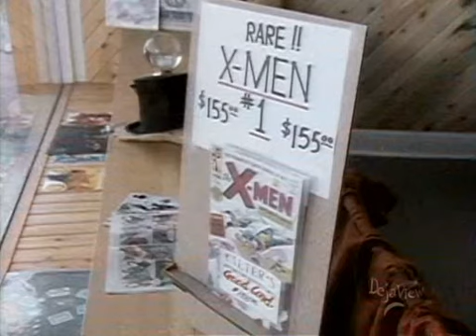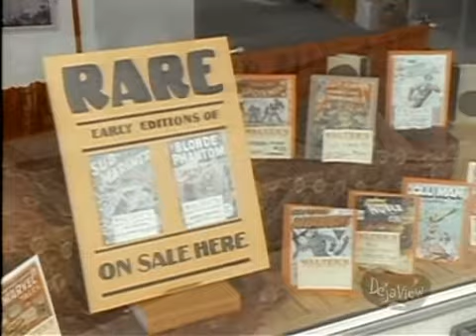My Secret Identity - The Setup - Season 1 Episode 24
Dr. J foolishly loses his newest formula to a client without getting paid. He then enlists the help of Andrew and the owner of a comic book store to help him get his money.

My Secret Identity is a Canadian television series starring Jerry O'Connell and Derek McGrath. Originally broadcast from October 9, 1988 to May 25, 1991 on CTV in Canada, the series also aired in syndication in the United States.The series won the 1989 International Emmy Award for Outstanding Achievement in Programming for Children and Young People.

Synopsis
O'Connell stars as 14-year-old Andrew Clements, who while looking one day for his friend, Dr. Benjamin Jeffcoate (McGrath), trips and is hit by a photon beam, causing him to develop superpowers. He uses these abilities to fight crime, to solve personal problems, and to help others. He hides his powers from his mother, sister, and friends with the exception of Jeffcoate. Andrew initially called himself Ultraman, but this was later dropped.

Powers
Initially, Clements' powers include superhuman speed, invulnerability, and levitation. Clements gains super-strength after being hit by the photon beam a second time.

In the first season, Andrew must carry around aerosol spray containers and use them to move through the air, as his 'flying' ability is limited; he can make himself nearly weightless, and move up without any problems, but he cannot propel himself through the air or move down without some external force. However, he can jump quite high, and do impossible flips. In the second season, without explanation, Andrew gains the ability to move through the air without the use of aerosol cans. Later in that season, after being struck by the photon beam a second time, Andrew develops superhuman strength but loses his invulnerability.

For the entirety of the series, Andrew loses his powers when exposed to radiation (e.g. electromagnetic waves and x-rays). Starting in episode 10, he loses his powers for 2–3 days after exposure to an x-ray at the dentist. Later in the series, he regains them immediately after the exposure stops.

Setting and characters
The main setting of the show is Toronto, Ontario, Canada, but mainly takes place in the fictional suburb of Briarwood. Andrew goes to Briarwood High and his sister Erin goes to another school.

Dr. Jeffcoate (supposedly the fourth-smartest man in the world) is a close friend of the family who lives next door. He is attracted to Mrs. Clements but never tells her.

Cast
Jerry O'Connell as Andrew Clements
Derek McGrath as Dr. Benjamin Marion Jeffcoate
Christopher Bolton as Kirk Stevens (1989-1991)
Marsha Moreau as Erin Clements
Wanda Cannon as Stephanie Clements
Elizabeth Leslie as Ruth Schellenbach